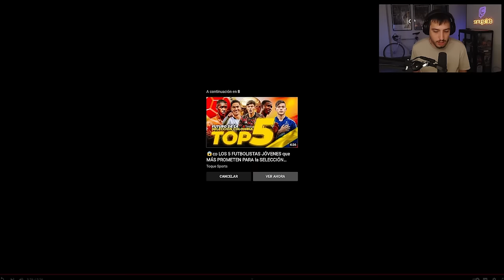JUAN JOSÉ PÉREZ: 17 AÑOS Y ES EL FUTURO DE COLOMBIA